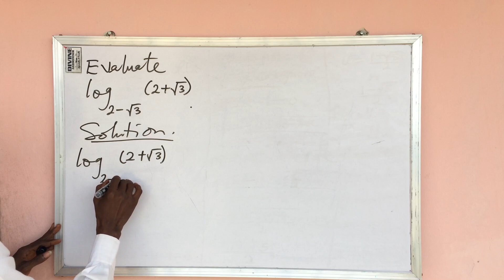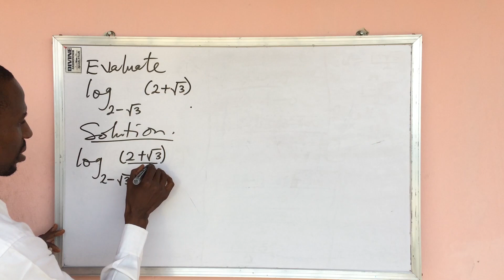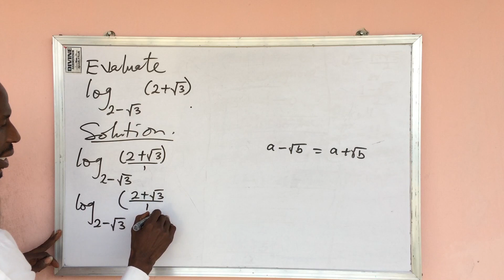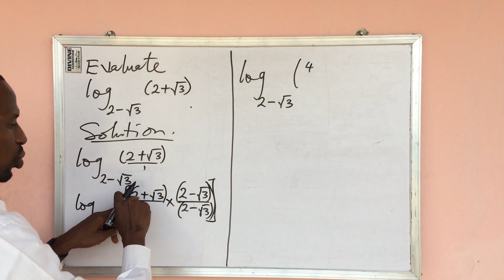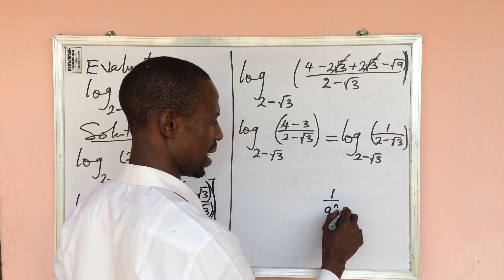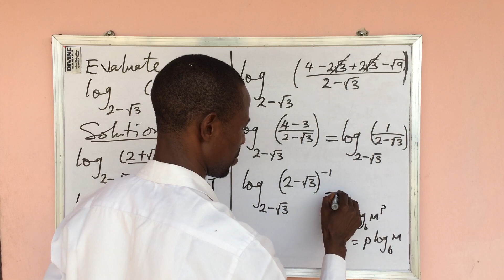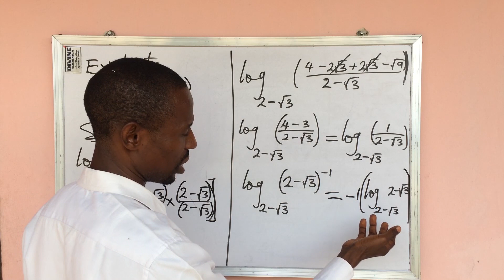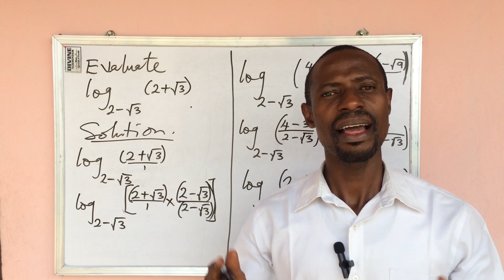Solving A Nice Logarithmic Expression | Simplify log (2+√5) | Logarithms | Nice Simplification.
Simplifying A Nice Logarithmic Expression is a well planned video with some key mathematical tips and tricks to help you in the world of mathematics.
In this video, you will learn one of the major rules of surd and some rules of logarithms such as the power law of logarithms, same base law of logarithms etc.
Watch from the beginning to the end without skipping any parts for the full details.

Thanks.